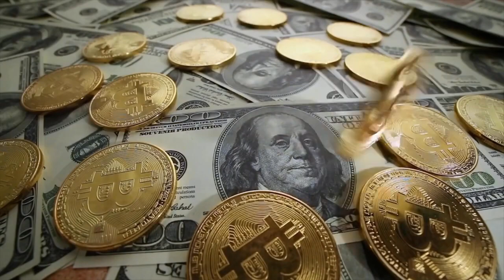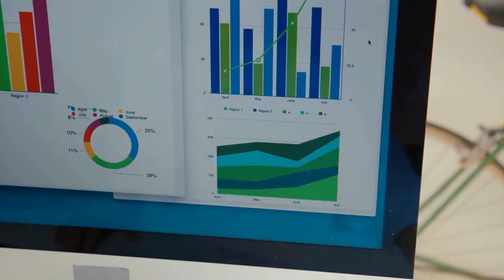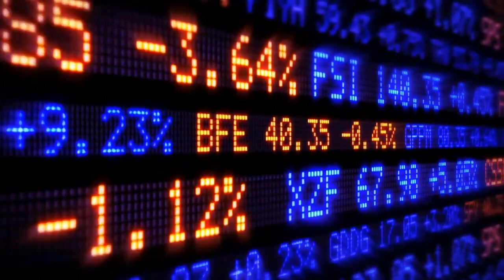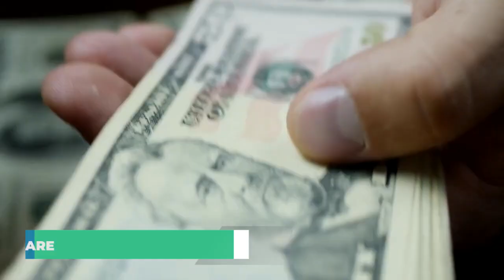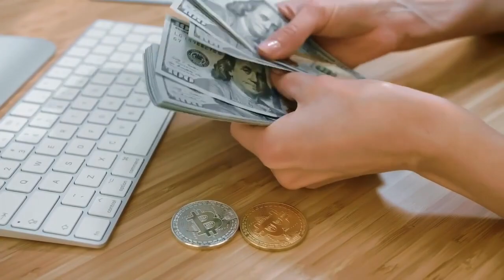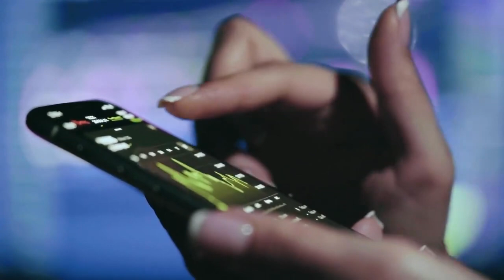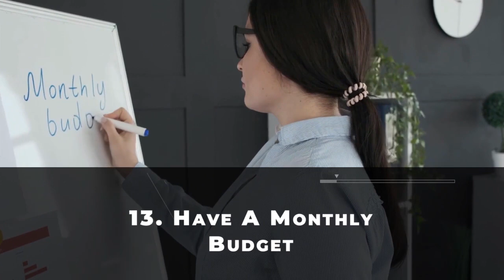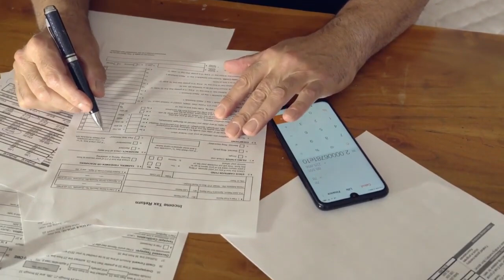How to Save money Fast: 13 Money Saving Tips